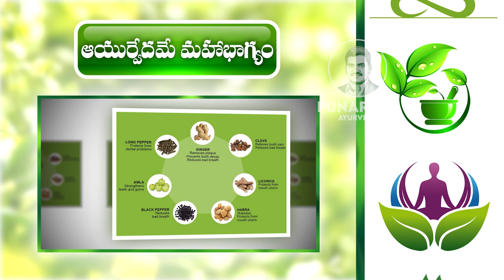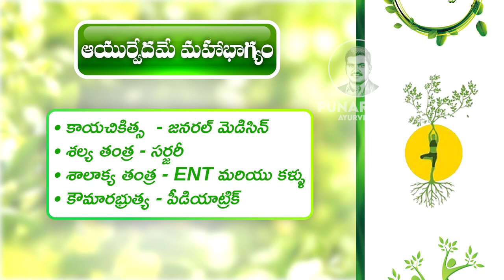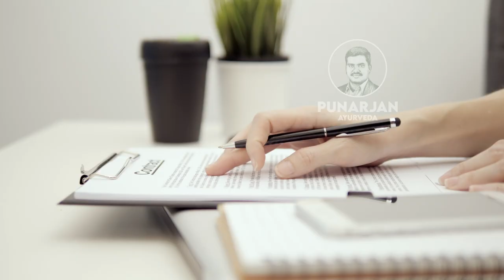Ayurvedic Treatment || Ayurveda's healing touch for patients | Punarjan Ayurveda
Ayurveda, the oldest Indian indigenous medicine system of plant drugs is known from very early times for preventing or suppressing various tumors using these natural drugs. And nowadays scientists are keener to researches on complementary and alternative medicine for the management of cancer. In Ayurvedic concept, according to ‘Charaka’ and ‘Sushruta Samhitas’ cancer is described as inflammatory or non-inflammatory swelling and mentioned either as ‘Granthi’ (minor neoplasm) or ‘Arbuda‘

cancer,exercise for cancer patients,healing touch,healing,cancer treatment,lung cancer treatment,healing meditation,liver cancer